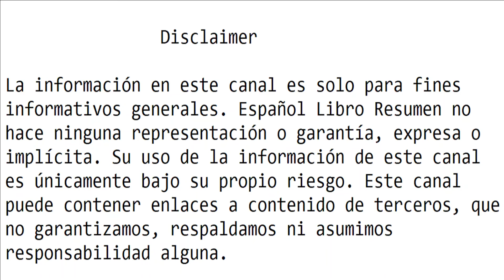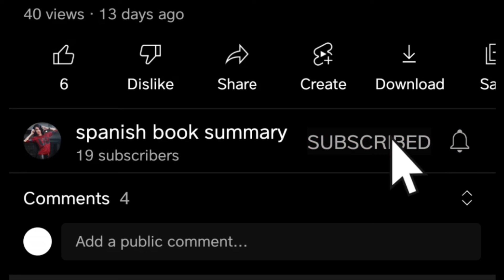Como Gane $2,000,000 En La Bolsa - Nicolas Darvas | Español Resumen 🎧📚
Un libro extraordinario. Cuenta una de las historias de éxito más inusuales en la historia del mercado de valores. Darvas no era un profesional del mercado de valores que comerciaba con información privilegiada. Era la mitad del equipo de baile mejor pagado del mundo del espectáculo, un experto compilador de crucigramas crípticos y un campeón de ping pong. Sin embargo, fue capaz de hacerse millonario varias veces gracias a su enfoque de inversión único. A diferencia de otros supuestos sistemas, funcionó independientemente de si el mercado subía o bajaba. Cuando se filtraron las noticias sobre los fantásticos beneficios y métodos de Darvas, apareció en la revista Time. Luego lo persuadieron para que escribiera un libro que se convirtió en un éxito instantáneo, vendiendo casi 200.000 copias en ocho semanas. Este es ese libro. Muchas de las empresas de las que se habla en este libro ya no existen. Muchas de las acciones ya no se negocian. Sin embargo, los principios básicos son tan sólidos como siempre.